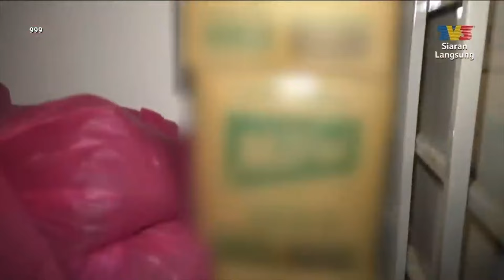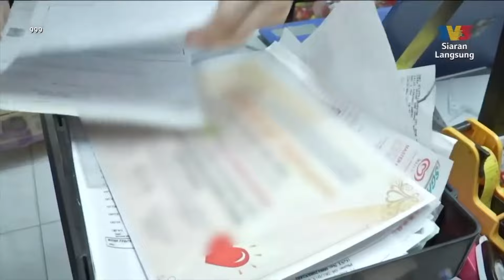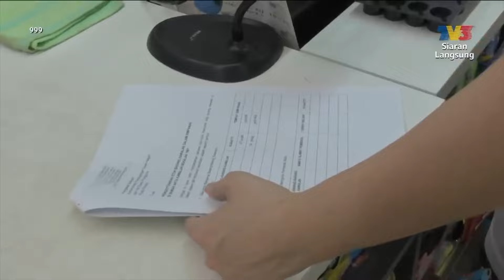[CLIP] 999 (5 Mar 2024): Minyak Masak 'Bersyarat' | Tonton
Nak beli minyak masak? Ada syaratnya. Ini adalah tindakan seorang peniaga yang cuba mengaut keuntungan menerusi jualan minyak masak bersubsidi. Saksikan laporan perinciannya

Wartawan: Harris Farok Alex